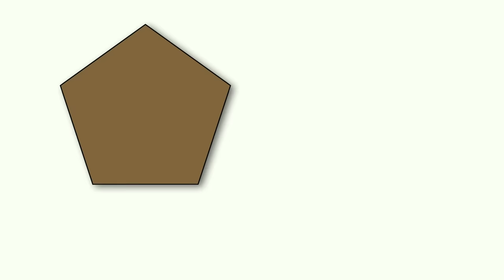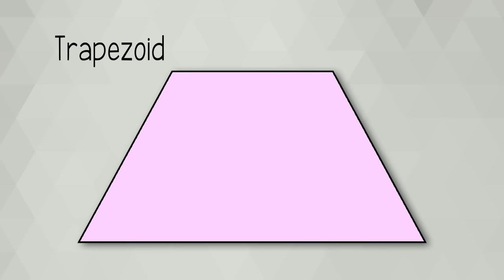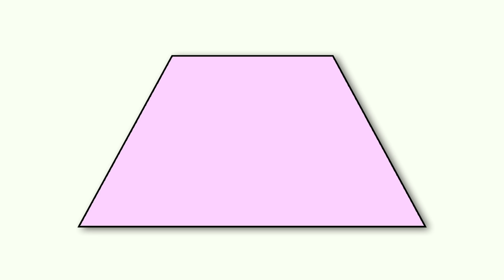Theme Park Fun Song | Educational Songs For Kids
Come join Blippi on his trip to a theme park where you can find all sorts of fun stuff. You'll never be bored with Blippi and this theme park song.

00:00 Theme Park Song Option 2
03:02 Months of the Year
04:16 Shapes Song
07:02 Finger Family
09:17 Twinkle Twinkle Little Star
13:16 Police Car Song Option 1
15:46 Garbage Truck Song
18:49 Train Song
22:17 Color Song
26:29 Pizza Song